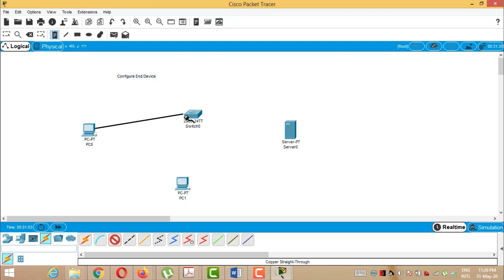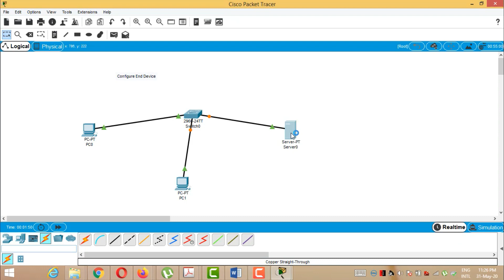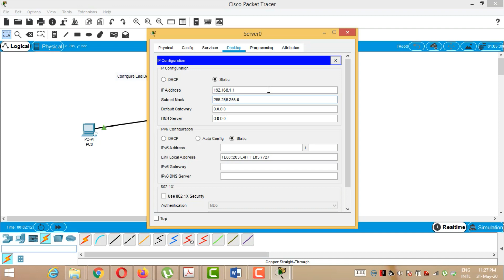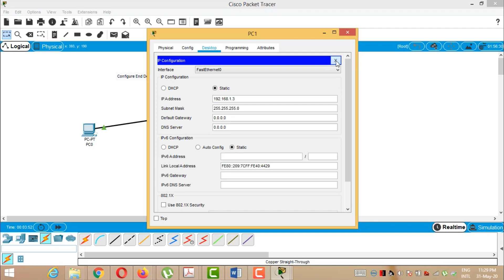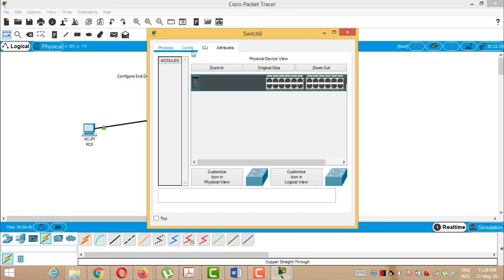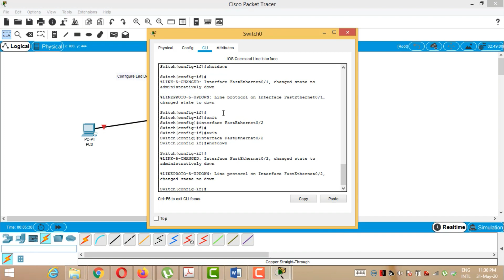Configure End Devices || CISCO PACKET TRACER TUTORIAL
Configure Various End Devices in Packet Tracer.
a simple Packet Tracer network and complete basic configuration of end devices.